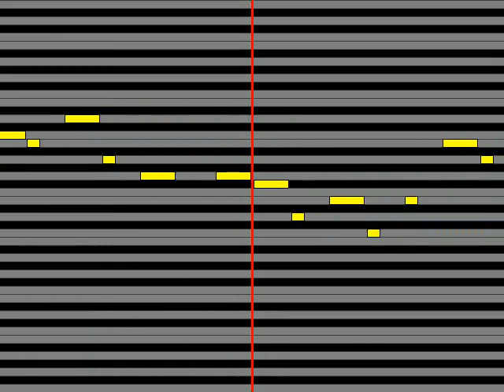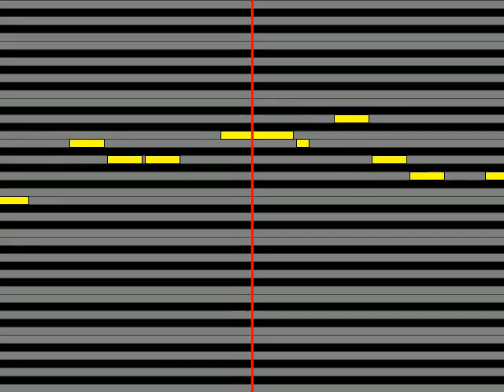【ガイドメロディ】 ヨルシカ 又三郎